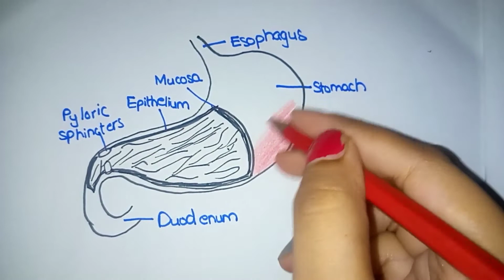Sagittal section of human stomach showing internal ridges and sphincters|Drawing with Fatima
# Drawing with Fatima
Sagittal section of human stomach
showing internal ridges and sphincters